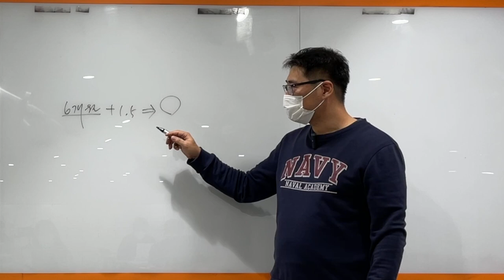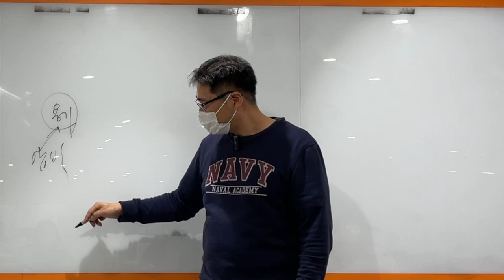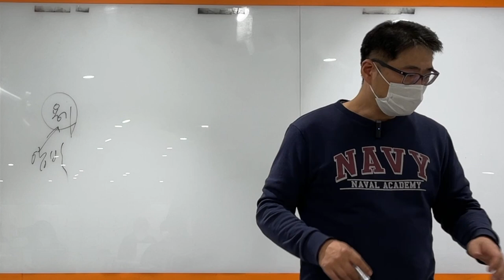{Tips} 신입 개발자의 마음가짐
"고생 끝에 낙이 와야 되는 데...?
왜 합격했는데 불안하지...?"

신입 개발자들이 입사 시, 가져야 하는 마음가짐에 대해 영상을 찍어봤습니다.